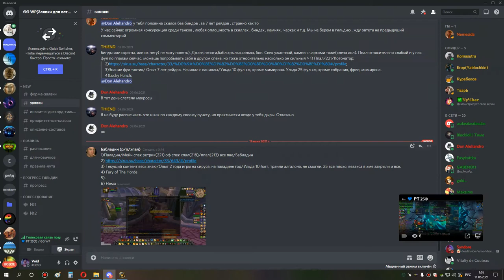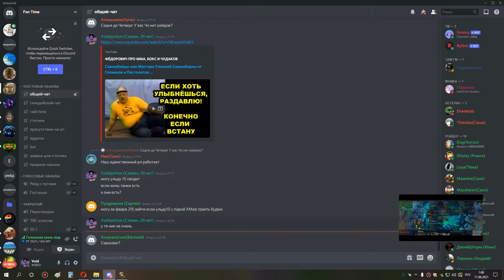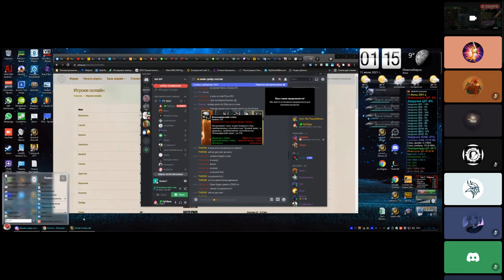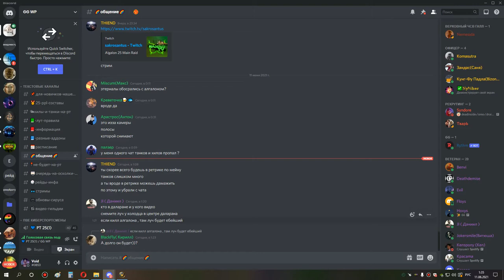4я часть ульда 25 смотрю стрим в дисе как бич сирус х4 Алгалон 25 ФК 10 06 21